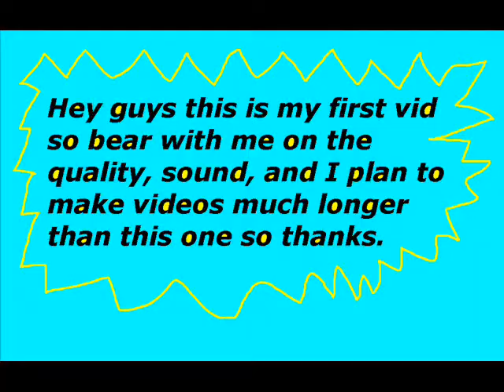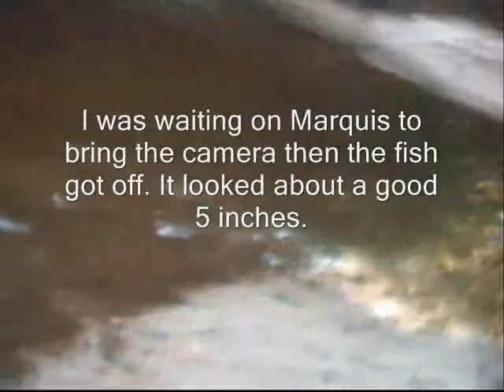Panfishing Episode 1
Doing a little fishing at the creek; 10-1-10.